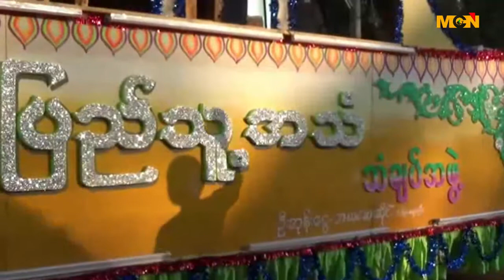ပုသိမ္ၿမိဳ႕ မဟာသႀကၤန္ပြဲေတာ္မွာ သံခ်ပ္စည္းမ်ဥ္းစည္းကမ္း တင္းက်ပ္ထားမႈ မရွိ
ပုသိမ္ၿမိဳ႕မဟာသႀကၤန္ပြဲေတာ္မွာ သံခ်ပ္စည္းမ်ည္းစည္းကမ္း တင္းက်ပ္ ထားမႈမရွိပဲ လြတ္လပ္စြာ ျပိဳင္ပြဲဝင္ခြင့္ဖို႔ ခြင့္ျပဳထားပါတယ္။ ဒီသတင္းကို MCN ပုသိမ္သတင္းေထာက္ ရဲေသြးနီကေပးပို႔ထားပါတယ္။